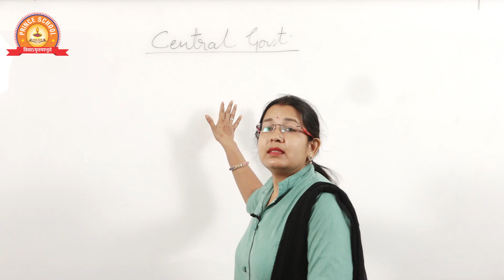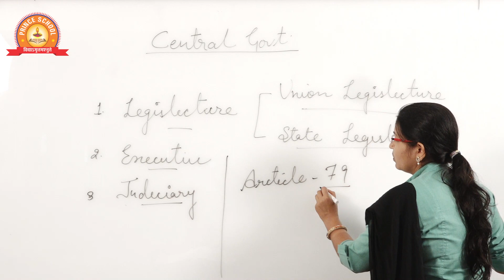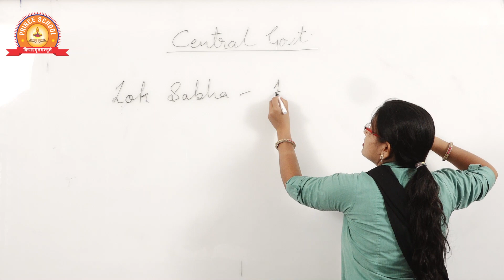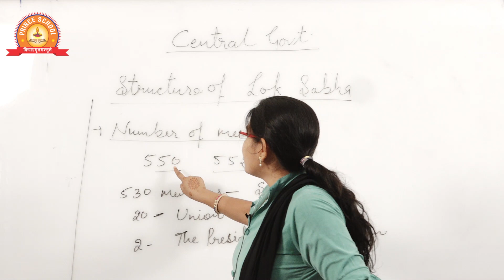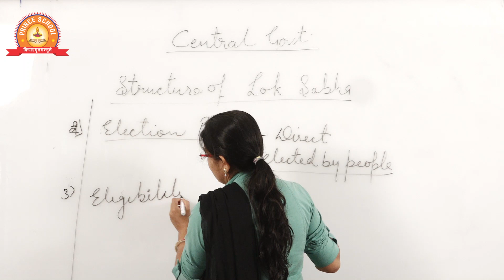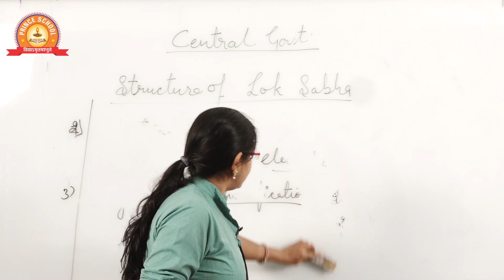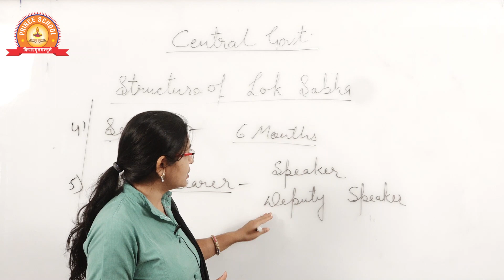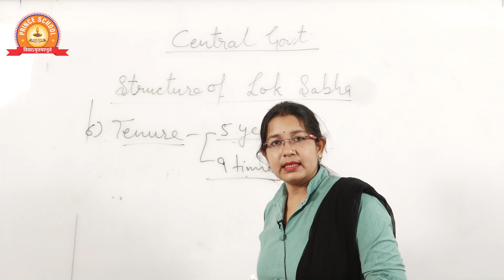Class - X | Sst | Chapter - Central Govt. (Part-01)( English Medium )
Class - X | Sst | Chapter - Central Govt.
 (Part-01)
( English Medium )

All links:

Category
People & Blogs